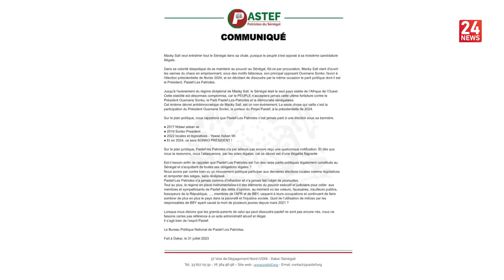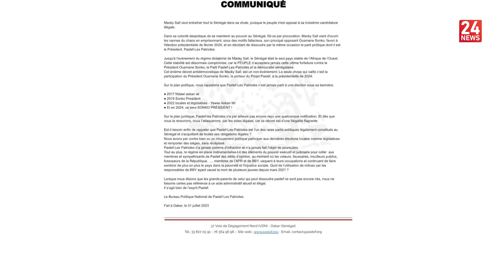Midi info | 02 08 2023